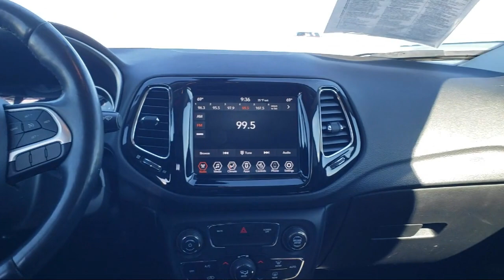2020 Jeep Compass Limited Sport Utility Used. walk around for sale in Beaver Dam, Wisconsin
2020 Jeep Compass Limited Sport Utility Stock Number: 1567X Vin:3C4NJDCB5LT132542